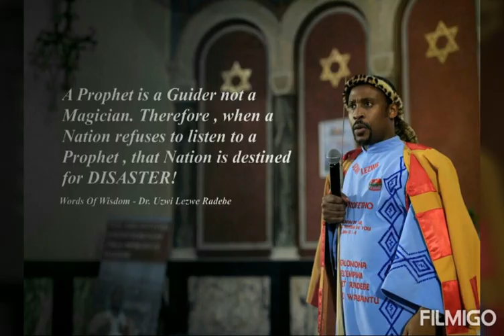Prophet Uzwi Lease Radebe